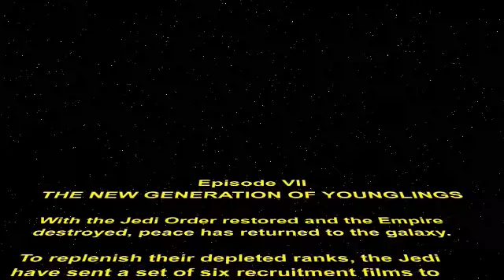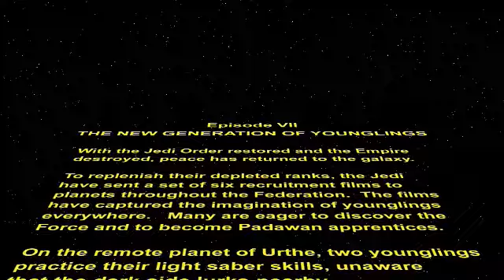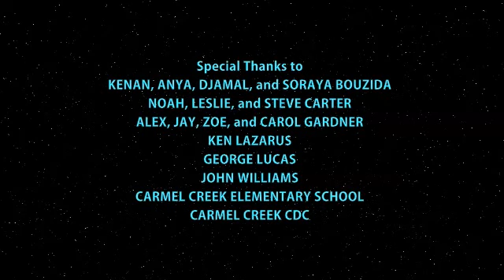Kid Wars VII - The New Generation of Younglings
Star Wars fan film.